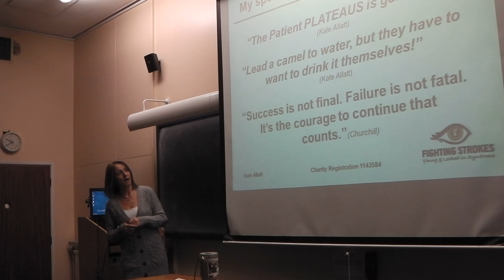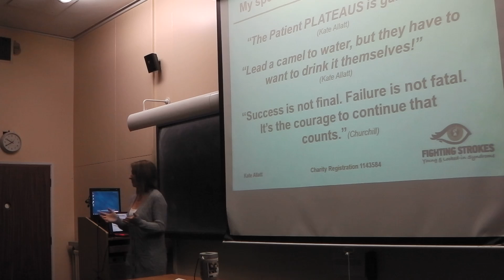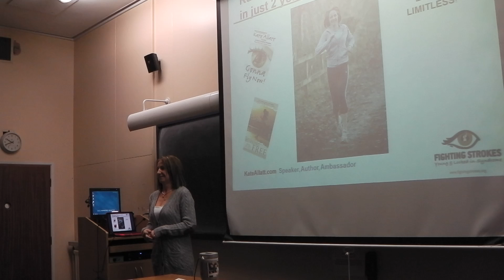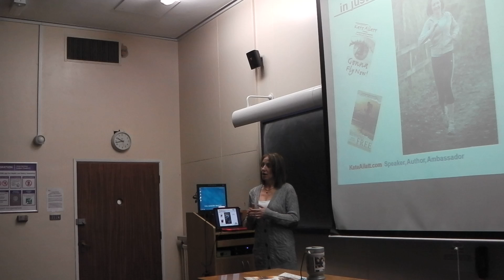Speech & language undergraduate LECTURE Sheffield University Part 2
Brain stem stroke with Locked in syndrome speech and language therapy in the acute stages. Kate Allatt.